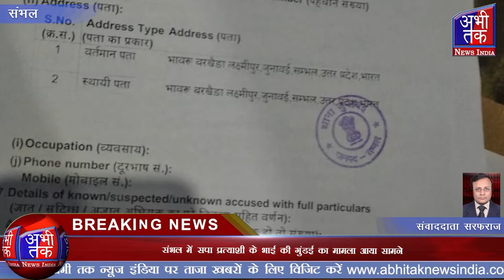संभल में सपा प्रत्याशी के भाई की गुंडई का मामला आया सामने | Abhi Tak News